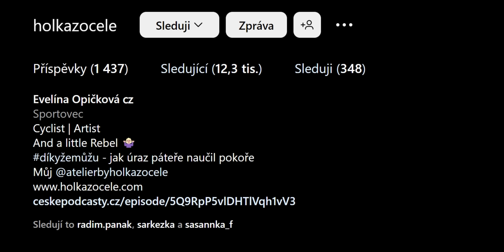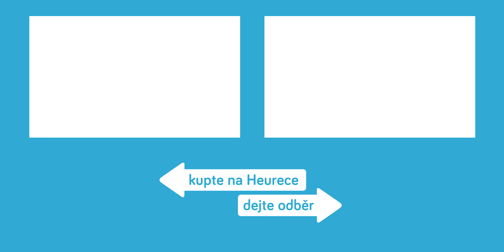Jak na výběr cyklovýbavy | Evelína Opičková - Holka z ocele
🚴🏻‍♀️ Obliba jízdy na kole u nás roste, po pandemii se mezi cyklisty řadí 4 z 5 Čechů. Patříte mezi ně?

Vedle výběru toho správného kola je důležitá také cyklovýbava. S výběrem těch správných prvků vám poradí Evelína Opičková aka Holka z ocele, vášnivá cyklistka, která má za sebou pád z kola a následné poranění páteře. Silou vůle se ale vrátila zpět na kolo a od té doby bojuje za bezpečnou cyklistiku.

🚴🏻‍♀️ Veškeré vybavení na vaše cyklotoulky najdete u nás na Heurece

Kapitoly videa:
0:00 Holka z ocele
0:20 Povinná cyklovýbava
1:07 Helma
1:26 Nepovinná cyklovýbava